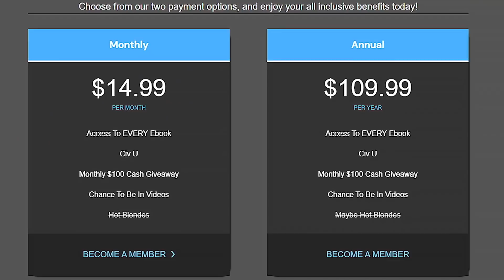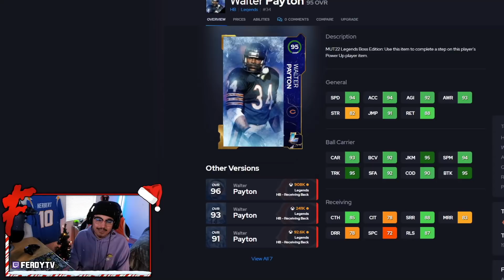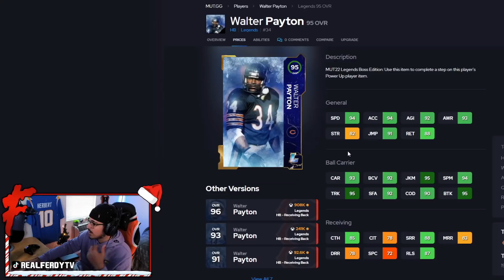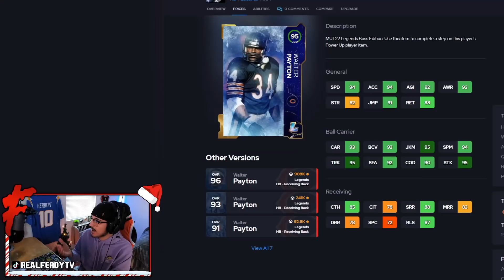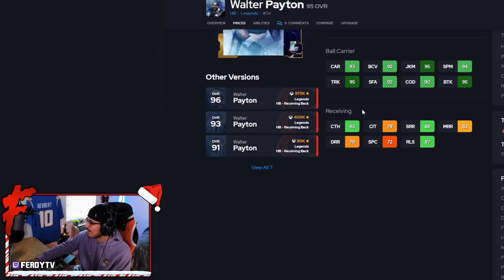WALTER PAYTON CAN DO IT ALL - Madden 22 Ultimate Team "Legends"